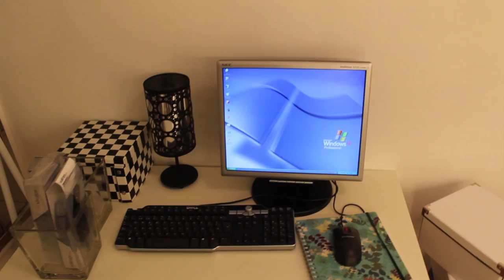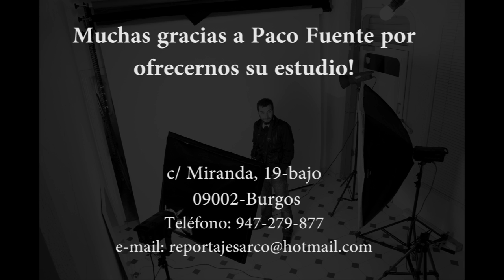Julian Marinov - Estudio de alquiler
Este es el estudio fotográfico que ha montado Paco Fuente con el fin de alquilarselo a fotógrafos que lo necesiten. Si estás aprendiendo o quieres experimentar simplemente es una buena opción. Si eres profesional también es buena opción. Por precios muy economicos se puede utilizar todo el equipo preparado por parte de Paco y lo único que necesitamos llevar en nuestra cámara.